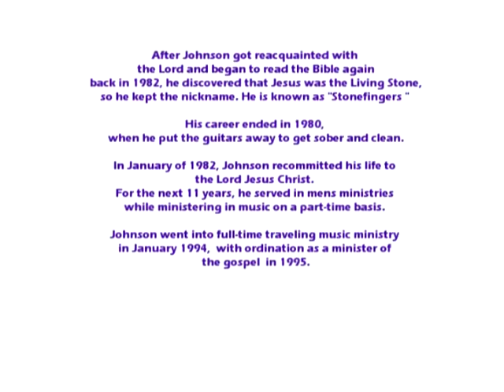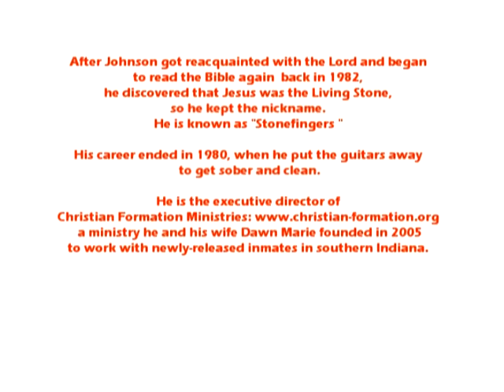056 The Power Station - Richard "Stonefingers" Johnson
Biography

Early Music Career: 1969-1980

Richard "Stonefingers" Johnson started singing and playing in coffeehouses around Boston, Massachusetts during the folk music boom of the nineteen sixties. A powerful and original acoustic guitarist and Dobro player, he gained a following as he worked the college and folk music club and coffeehouse circuit throughout the northeast.
His manager gave him the nickname "Stonefingers" after he messed up a couple of fingers and had to do a concert with a big bandage on his hand. After Richard got reacquainted with the Lord and began to read the bible again back in 1982, he discovered that Jesus was the Living Stone, so he kept the nickname. He is known as "Stonefingers " everywhere except in Arkansas, where they just call him "Stone."
As an opening act during the seventies, he shared the stage with Bonnie Raitt, David Bromberg, Martin Mull, Robert Klein, Ry Cooder, John Prine, Mose Allison, Dave Van Ronk, Odetta, Steve Goodman, Phil Ochs, Patrick Sky, Pat Martino, Tom Bergeron, Elizabeth Cotton, The James Cotton Blues Band, Ian Matthews, Looking Glass, Vassar Clements, Tim Sample, and other performing artists of national stature.
These are some of the things the press had to say about him at the height of his career:
"Take a Dobro, put it in your lap, and practice for a decade or two, and you may come out sounding as good as Johnson does."
"Richard has skill and style."
"He's a pleasant surprise, a performer with a breezy, contagious good humor."
Richard recorded twice in the seventies, but his career ended in 1980, when he put the guitars away to get sober and clean.

Sobriety, Surrender, Training for Ministry: 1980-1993
In January of 1982, Richard recommitted his life to the Lord Jesus Christ. For the next eleven years, he served in other men's ministries while ministering in music on a part-time basis.
During this time, Richard worked in cable television as an Advertising Account Executive, Television Commercial Writer/Producer, and Advertising Sales Manager at American Cablesystems. He next served as Advertising and Circulation Manager for New England Church Life, a monthly newspaper published by the Evangelistic Association of New England (now Vision: New England).

He then moved to Christian radio, starting as an Advertising Account Executive at Boston's WEZE, later becoming General Sales Manager for New Hampshire's Love Radio, and finally serving as Director of Operations for Cross Country Communications in the Louisville, Kentucky market, managing Inspiration Radio WZCC/WXLN, and hosting the morning drive-time program, "Kentuckiana Sonrise," along with his stuffed animal co-host, Rolly the Rooster.

Stonefingers Ministries: 1994-
Richard went into full-time traveling music ministry in January 1994, with ordination as a Minister of the Gospel following in 1995.
Richard has released seven CDs since 1992.  The latest one, Forgiven, Forgotten, Set Free, was recorded in the spring of 2004 at Gaither Studios (yes, that Gaither).
Some of the people Stonefingers has performed or ministered with over the past twenty years include Doc Watson, Jeanette Carter, Reverend Dan Smith, Mike Warnke, Jim Cole, Rosey Grier, Meadowlark Lemon, Rick Cua, Gordon Jensen, and John Fischer.

Present Time:

Richard wears many hats these days:

He is the Executive Director of Christian Formation Ministries a ministry he and his wife Dawn Marie founded in 2005 to work with newly-released inmates in southern Indiana.

He serves on a volunteer basis as the Chaplain at Henryville Correctional Facility in Henryville, Indiana.

He is a member of the advisory boards of Floyd County Community Corrections, Henryville Correctional Facility, and the Criminal Justice Program at Ivy Tech in Sellersburg, Indiana.

He is also available to travel throughout North America, to do concerts, seminars, workshops, and pulpit supply.